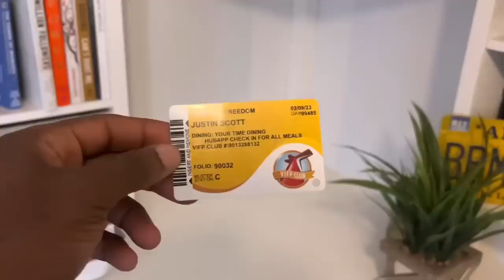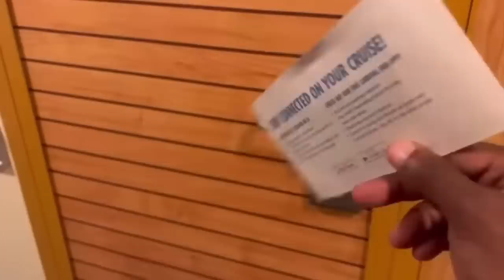Carnival Passengers Stolen Card Points Out Big Problem With Their System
10 Things I HATED about working on Cruise Ships-

10 Things I HATED about working on Cruise Ships-

Babble Fish

I will make this very clear for you… You are not going to continue to bash me all over social media when I’m giving you money and offering to take you on a Vacation which I AM NOT obligated to do. I’m not sure what World you live in where you think that this is ok and normal when it’s not. It’s messed up  to believe that you’re supposed to go somewhere because I’m taking Julian somewhere when we are not together. That makes literally zero sense. I’m over the lies you’re telling and you’re not going to take advantage of me. That what pisses you off and for that you use Julian like a weapon. Moving forward I want to see my son. I will pick him up and I will drop him off. End of story. We are not friends nor enemies. I send you the money as scheduled and you let me see him. No more. No less.